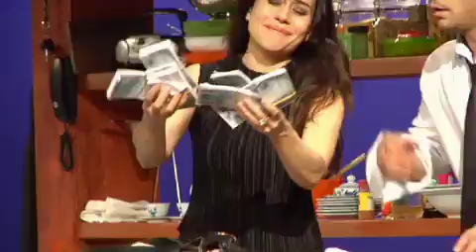A propósito de Senhorita Júlia - Cenas da peça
Cenas do espetáculo A propósito de Senhorita Júlia com Alessandra Negrini, Armando Babaioff e Daniela Ornellas.